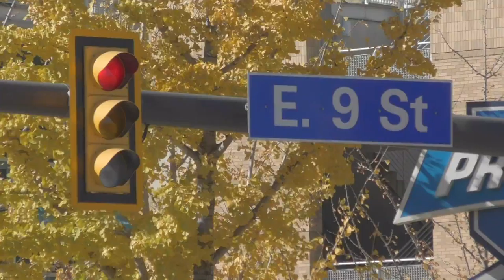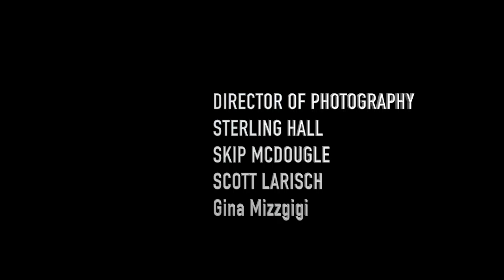WOTN Cleveland Episode Four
This Week on Serious News Funny Business 02-11-17 WOTN Cleveland Special guest Ecotvision Paranormal , Music Performance: Dj Phar out,
Testing Pain Level
Weather With Witness Protection and Sports With Nish